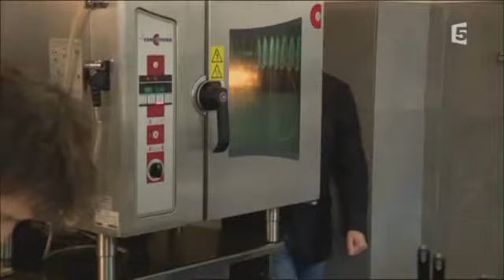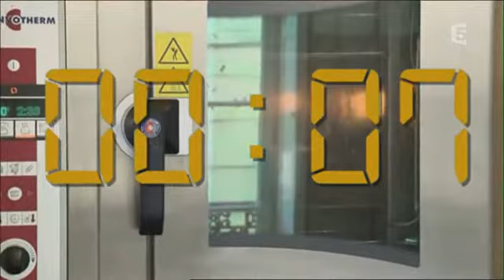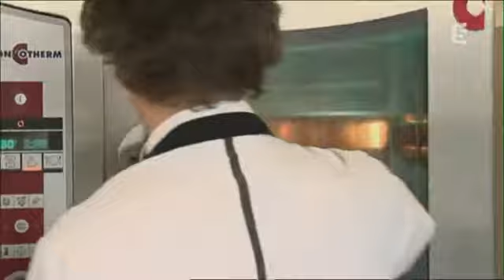Les escapades de Petitrenaud - Guy Martin et «Le Grand Véfour» 16/08/15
Escapade parisienne cette semaine : Jean-Luc Petitrenaud musarde dans les jardins du Palais Royal. Il va y rencontrer Guy Martin qui tient un établissement très réputé, «Le Grand Véfour». Pami les spécialités de ce bel endroit, ravioles de foie gras, foie de veau vinaigré et farandole de desserts maison.